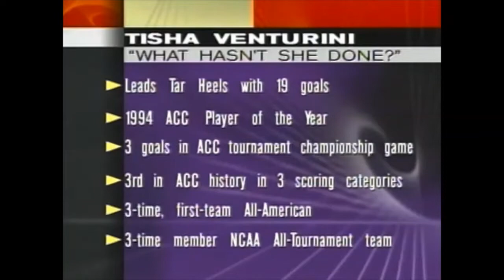North Carolina Tar Heels vs. Notre Dame Fighting Irish (1994 Women's College Cup Final)